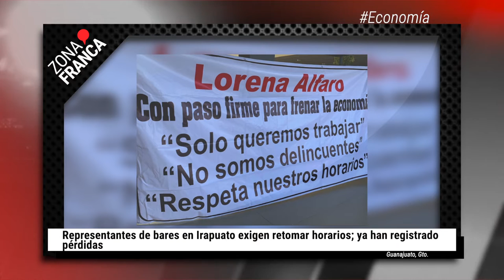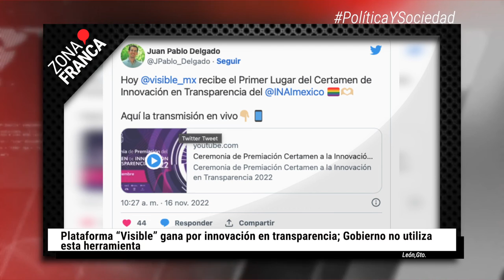Taquería ‘El Casino’ anuncia su cierre tras asesinato | BrevesDeLaZona📰‼️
Estas son las Noticias más relevantes de la zona

- Taquería ‘El Casino’ anuncia su cierre tras asesinato cuatro de sus colaboradores

- Representantes de bares en Irapuato exigen retomar horarios; ya han registrado pérdidas

- Plataforma “Visible” gana por innovación en transparencia; Gobierno no utiliza esta herramienta